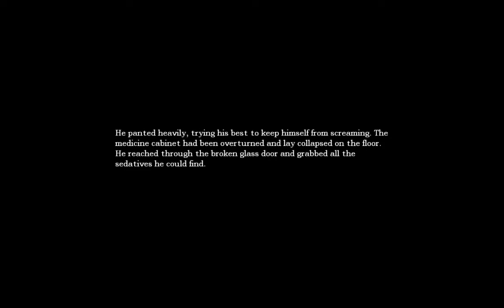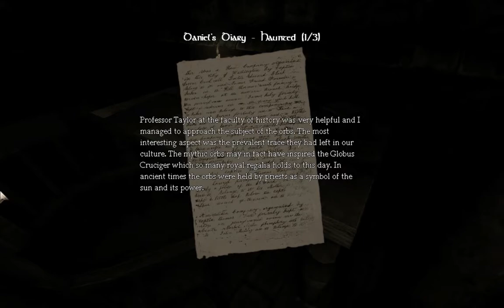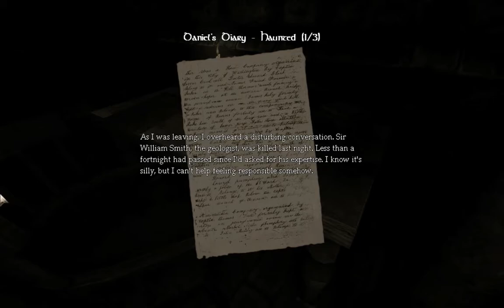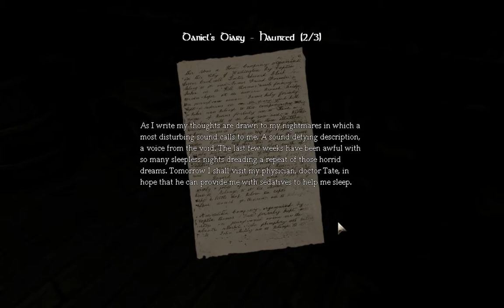Let's Play Amnesia: The Dark Descent (Blind) #7- You Are Not Alone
Feel free to skip this episode; nothing really happens. Also the game realized that I had skype on in the background. The Shadow was not pleased.